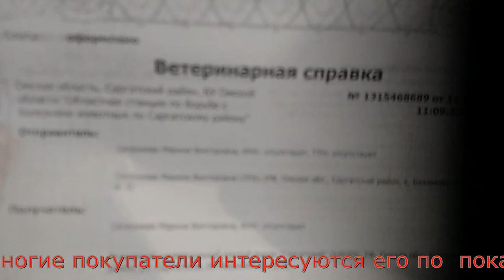Рыночная экономика ЛПХ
Особенности рыночной торговли молочкой